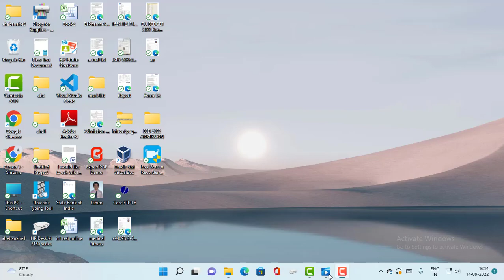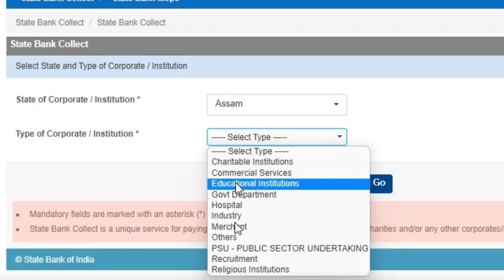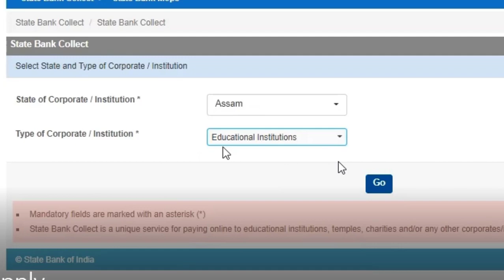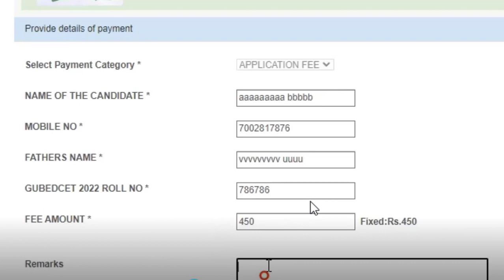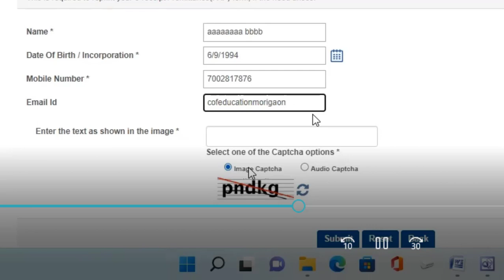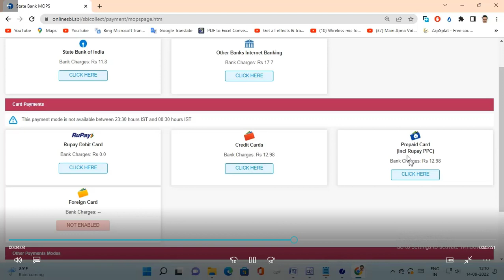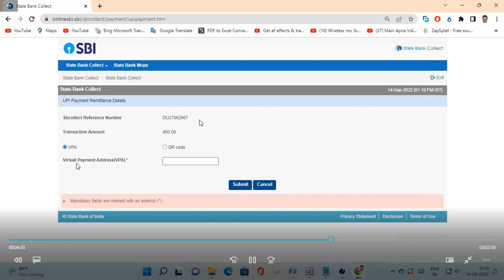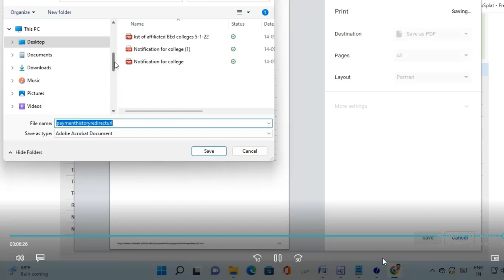How to pay online through SBI Collect. | GUBEDCET 2022-23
This  is a tutorial to make people aware about SBI Collect. By watching this video every one will be able to pay online through SBI collect.